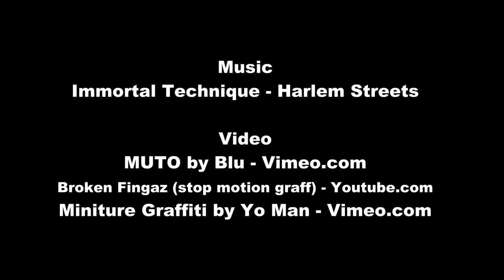Marco Peña - Graffiti Culture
This is my commentary on graffiti culture.  I used images of graffiti from the web and videos of famous graffiti artists.